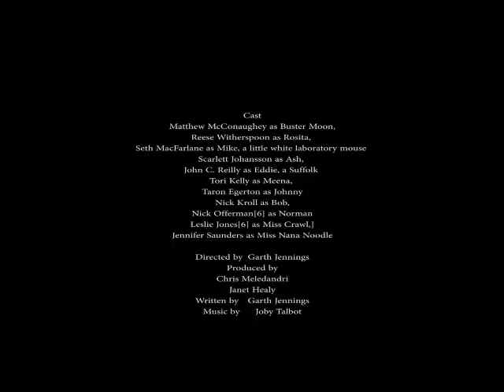Tiff | Red Carpet | Sing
Red Carpet of Sing
from Toronto International Film Festival 2016